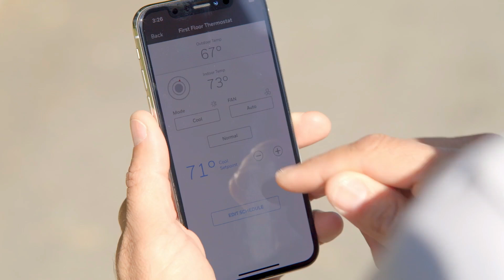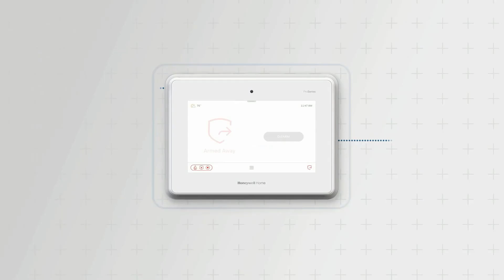How Smart Homes Transform AGING in Place for SENIORS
Welcome to the fourth video in our senior safety series! In this video, we delve into the benefits of smart homes and how they can help seniors stay independent and safe in their own homes. With aging in place becoming a priority for many, it's essential to understand how technology can support caring for aging parents and caring for seniors.

We'll explore the best medical alert system options and how medical alert systems for seniors and personal emergency response systems can provide peace of mind. Learn about the safety for seniors features that can transform your home into a secure environment.

Key topics covered include:

• Home safety for seniors with smart security systems.
• The importance of medical alert systems for seniors.
• How smart home automation can make caring for aging parents easier.
• Tips for caring for seniors at home.

• Amazon Echo with Alexa: Enables voice-activated control of smart lighting. Echo Show 8, , Echo Dot Speaker
• Philips Hue Motion Sensor: Automates lighting for safer navigation
• Philips Hue Smart 60W A19 LED Bulb - Soft Warm White Light
• Google Nest Smart Thermostat
• Nest Learning Thermostat: Smart thermostat for automatic temperature control. [Amazon Link]
• Apple Watch: Wearable device with fall detection and emergency features.
• Alexa Smart Plug
• Alexa Emergency Assist: A valuable feature for seniors needing medical alert monitoring, Alexa Emergency Assist provides an economical alternative at $5.99 per month for Prime Members and $7.99 per month for non-Prime members. It can be easily integrated with the Amazon Echo, offering a simple way to call for help when needed.

00:00 Introduction
00:54 Security and Home Automation
03:00 Home Automation for Safety & Convenience
04:56 Remote Monitoring and Caregiver Access
06:47 Key Takeaway for Senior Safety